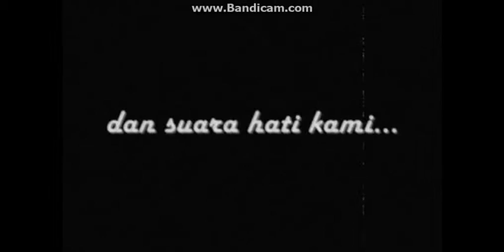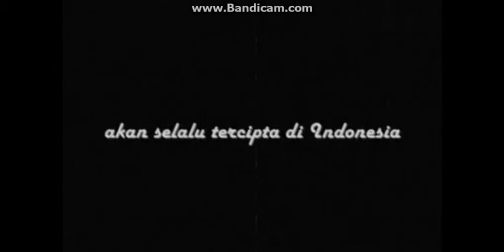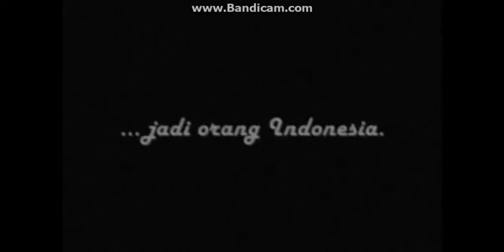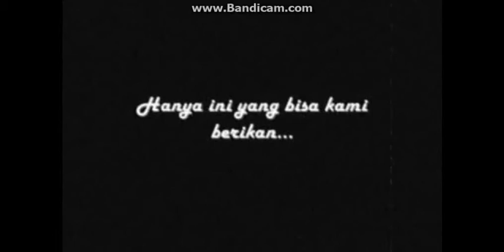pejuang siaranku by marisa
Kami Generasi Muda Ingin Berperan Untuk Perubahan Negara Menjadi Lebih Baik.